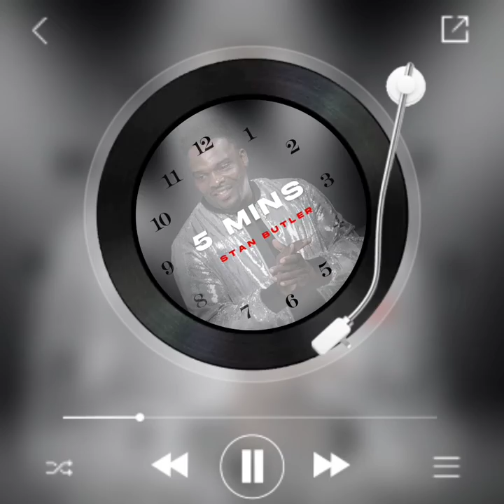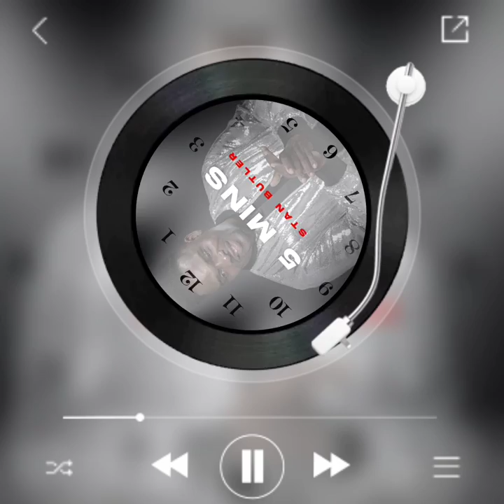5 MINS - STAN BUTLER